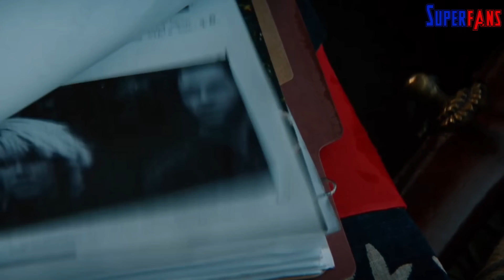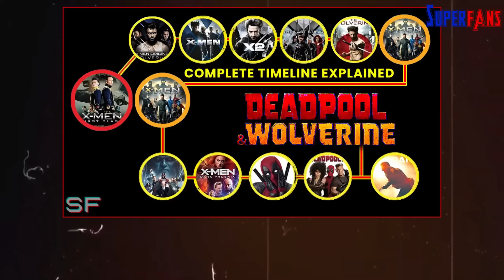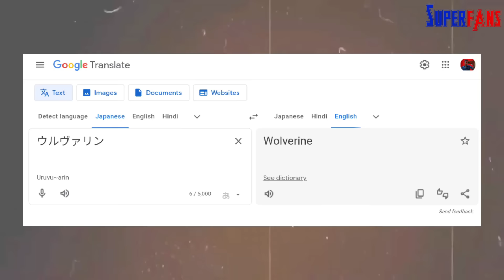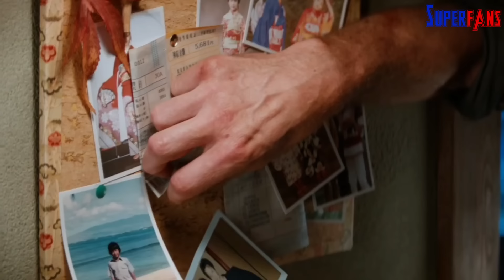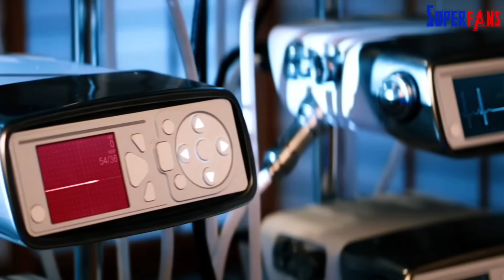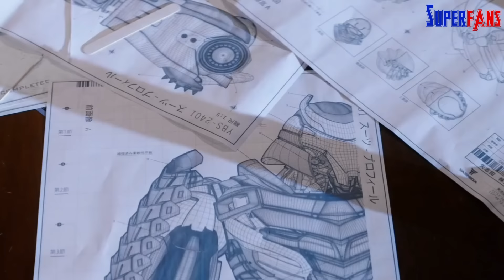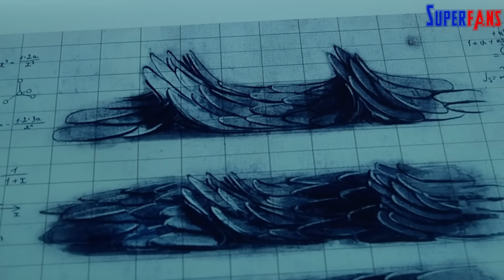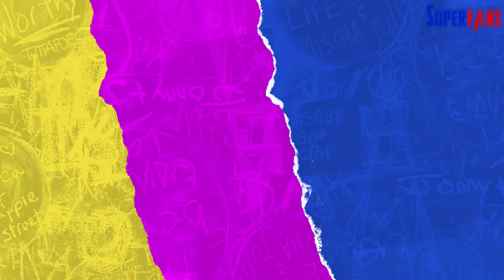THE WOLVERINE (2013) BREAKDOWN & HIDDEN DETAILS | Road To DeadpoolAndWolverine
THE WOLVERINE (2013) BREAKDOWN & HIDDEN DETAILS You Missed | Road To DeadpoolAndWolverine @SuperFansYT

Hi Superfans I’m Swapnil & ye hai **The Wolverine** ka complete breakdown with hidden details & Easter eggs.
Heart broken Logan ki solo journey jo use le toh jati hai Japan me ek old friend ko akhri baar milne lekin wo fass jata hai ek aisi battle me jahan involved hai ninjas & jahar ugalne wale villians. Matlab literally. Life, death & immortality ki is battle me kya Logan survive kar payega, jab uska samna hoga silver samurai se?
Welcome back to my series RoadToDeadPool&Wolverine, jahan mai back to back every week breakdown kar rha hun every xmen movies ka. Is series se mera goal hai 75k Subscribers achieve karne ka, toh agar ye video series aapko achi lag rhi hai toh mujhe support karne ke liye channel ko subscribe jaroor kar lena.
Without wasting any more time, Spoiler warning ke sath, let’s begin the breakdown:

The movie begins seven years after X-Men: The Last Stand, with Logan (Wolverine) living in seclusion in the Canadian wilderness, haunted by memories of having to kill his love, Jean Grey.

We first see Logan in a flashback to August 9, 1945, in Nagasaki, Japan, where he saves a Japanese soldier named Ichiro Yashida during the atomic bombing. Fast forward to the present, Yashida, now a powerful industrialist, sends Yukio, a mutant with precognitive abilities, to find Logan and bring him to Japan.

Yashida offers to transfer Logan's healing abilities to himself, allowing Logan to live a normal life, free from immortality and pain. Logan declines but soon finds himself embroiled in a conspiracy involving Yashida's family and the Yakuza. Mariko, Yashida's granddaughter, is kidnapped, and Logan's healing powers are suppressed by a parasite introduced by Yashida's oncologist, Dr. Green, also known as Viper.

As Logan fights to protect Mariko, he discovers that Yashida faked his death and plans to use Logan's healing powers to extend his own life through a massive, robotic Silver Samurai suit made of adamantium. Logan confronts Yashida in the final battle, where Yashida extracts Logan's healing factor, making him vulnerable. However, Mariko intervenes, allowing Logan to recover and ultimately defeat Yashida.

Throughout the movie, Logan grapples with his guilt and immortality, experiencing visions of Jean Grey urging him to join her in death. Despite his struggles, by the end, Logan finds a renewed sense of purpose and connection with Mariko.

This movie includes intense action sequences, such as Logan's battles on a bullet train and his final showdown with the Silver Samurai. Additionally, it explores themes of redemption and the cost of immortality.

Everything I use for making these awesome videos:
💻 My Laptop
🎤 Mic for Recording on PC
🔗 Mic Accesories
🔗 Mic Stand
🎤 Mic for Phone recording